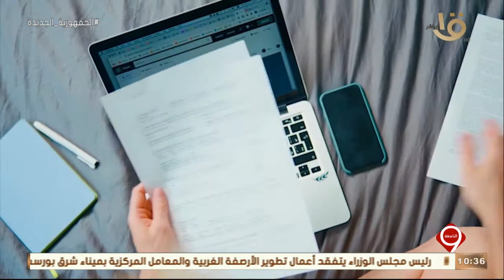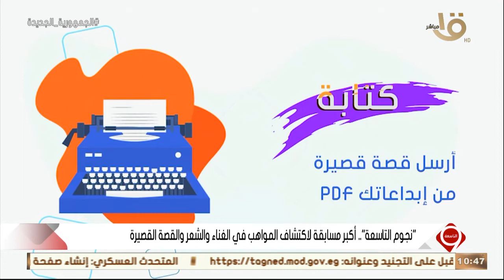التاسعة | "نجوم التاسعة".. أكبر مسابقة لاكتشاف المواهب في الغناء والشعر والقصة القصيرة